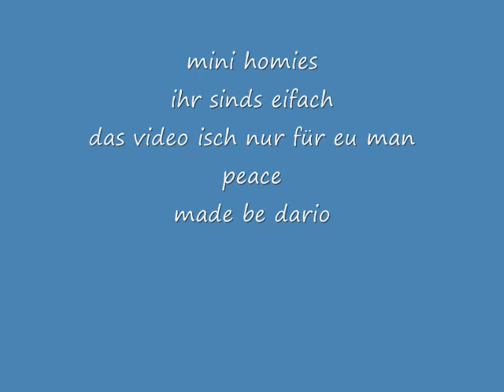Mini Homies 0001